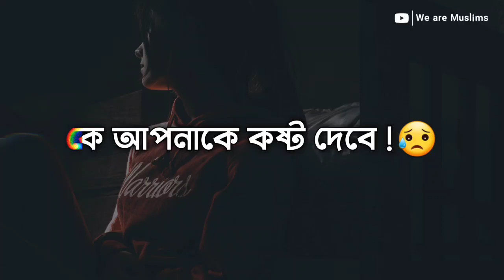কে আপনাকে কষ্ট দেবে ? We are Muslims